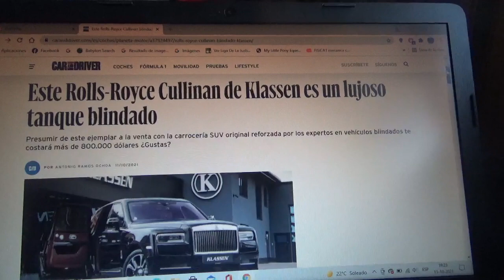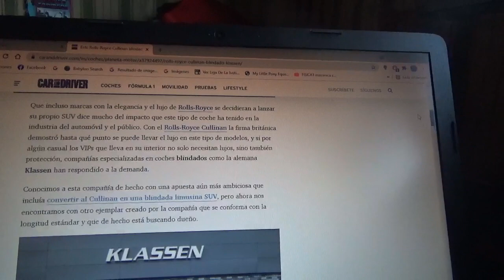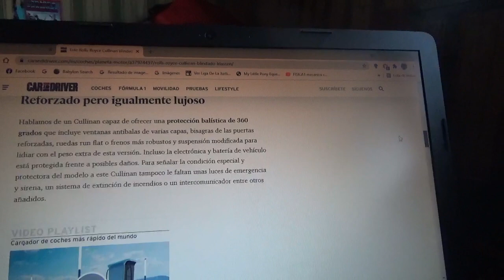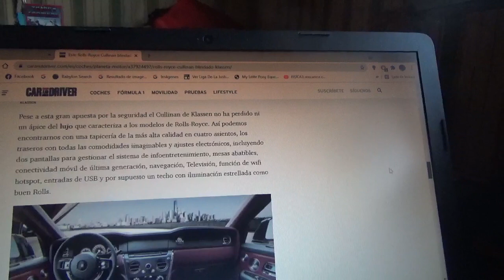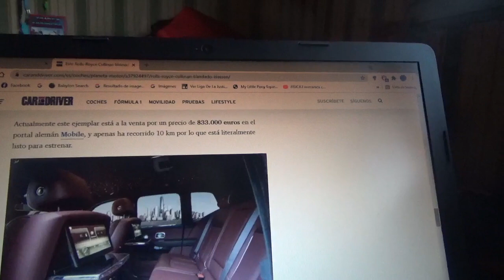Klassen convierte al Rolls Royce Cullinan es un coche de lujo blindado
En este vídeo les comento sobre esta unidad que la compañía alemana especialista en blindaje automotriz le dio modificaciones de seguridad al lujoso SUV británico